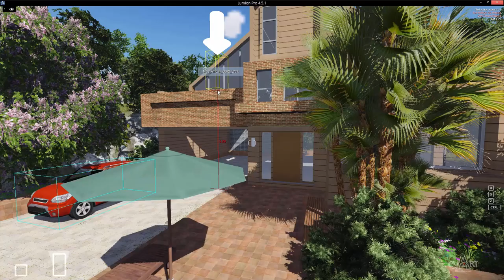0207Dai gia dinh